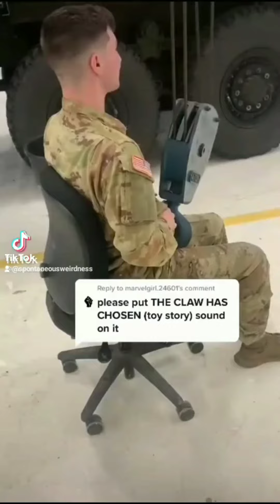"What is My FYP?" Episode Comiplation.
Tiktoks I made for my series "What is My FYP Today?"